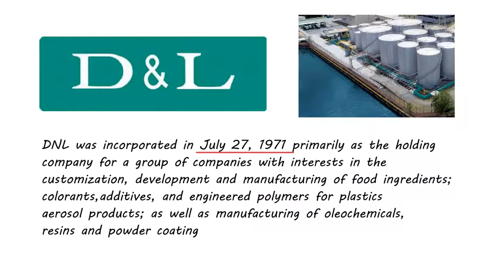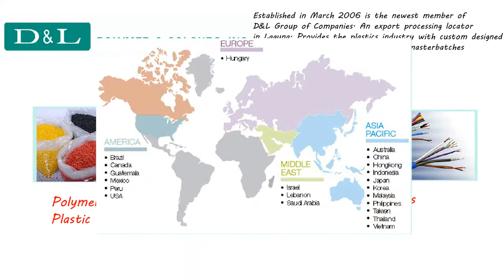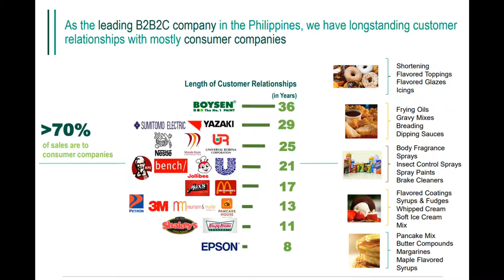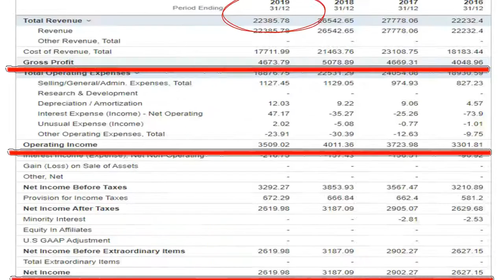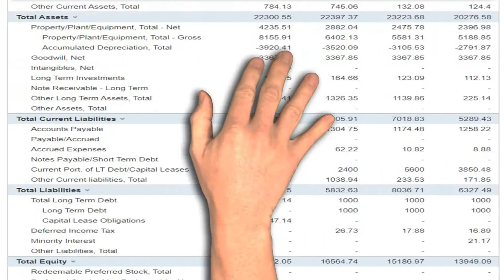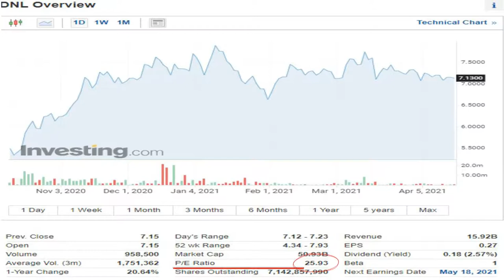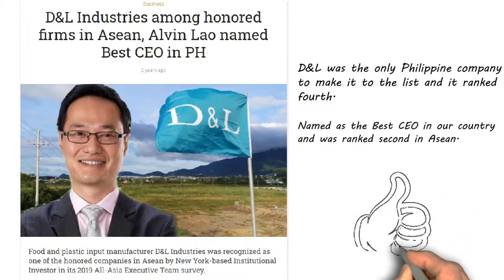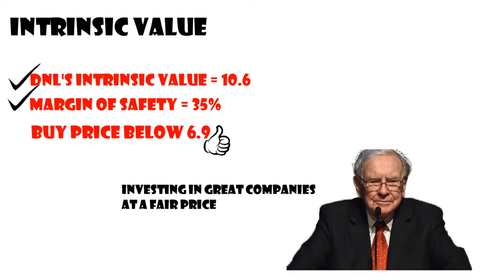D&L Industries (DNL) - Stock Review and Analysis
This is my valuation for DNL stock. Hope this video help you guys out!

Timestamps
0:00 Intro
0:28 DNL Background
0:55 Companies DNL Owns
3:34 Long Standing Customers
4:48 Income Statement, Division of Income
5:22 Balance Sheet and Return in Equity
6:00 Cash flow and Longterm Debt
7:11 PE ratio
7:34 Dividends
7:50 MOAT
8:19 Company Leader
9:09 Intrinsic Value Calculation
10:23 Conclusion